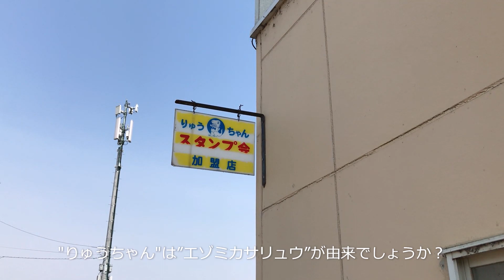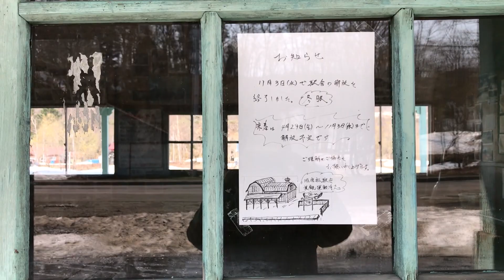三笠市唐松・立坑櫓－唐松市街－唐松駅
2022年4月中旬の三笠方面ドライブ。
道道917号線に残る立坑櫓や唐松駅舎を見てきました。